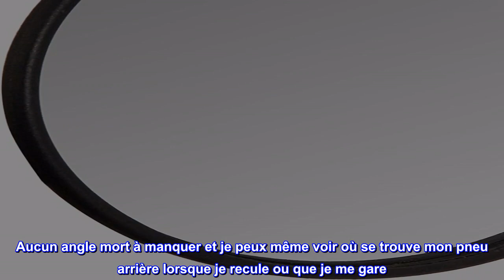Bon produit - Pilot Automotive MI-067 Lot de 2 rétroviseurs d'angle mort 7,6 cm 7,6 cm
Élimine les angles morts : élimine les angles morts du conducteur avec le rétroviseur d'angle mort du pilote, qui se monte facilement sur votre rétroviseur côté conducteur ou passager. Il s'agit d'un excellent ajout à votre véhicule qui améliorera votre expérience de conduite.
MIROIR DURABLE ET DE HAUTE QUALITÉ: Améliorez votre conduite en un clin d'œil avec les rétroviseurs d'angle mort Pilot Automotive. Fabriqué à partir de matériaux durables de haute qualité pour un accessoire de voiture fiable et durable. Bien emballé pour protéger le produit.
Support adhésif universel : ce miroir est fabriqué avec un support adhésif solide pour une installation universelle rapide et facile. Décollez et collez simplement sur n'importe quel rétroviseur côté conducteur ou passager.
Design convexe : ce rétroviseur d'angle mort présente une construction convexe spécialement conçue pour augmenter votre angle de vision pour une sécurité ultime.
NOTRE HISTOIRE : Pilot Automotive est un leader de l'industrie en matière de conception et de développement rapides, de produits de haute qualité, de compétitivité des coûts et d'innovation. Premier sur le marché avec des produits innovants pour garder notre client à la pointe depuis 1984.
Pilot Automotive propose une gamme complète de rétroviseurs accessoires pour améliorer la sécurité et la commodité lorsque vous êtes sur la route. Nos miroirs comprennent tout ce dont vous avez besoin pour une installation simple et rapide.
Fait ce qu'il dit
J'aime le fait que ce soit un très grand angle. Aucun angle mort à manquer et je peux même voir où se trouve mon pneu arrière lorsque je recule ou que je me gare. Très pratique.